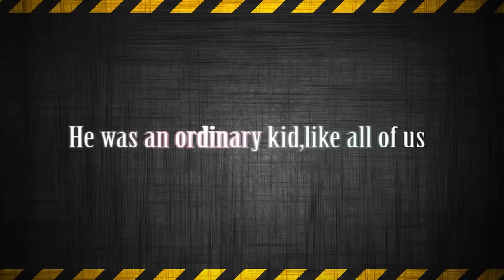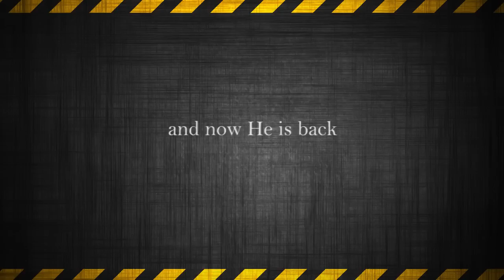Himesh Reshammiya-Birthday Special(2011)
A fan made video on HR's birthday july 23rd 2011